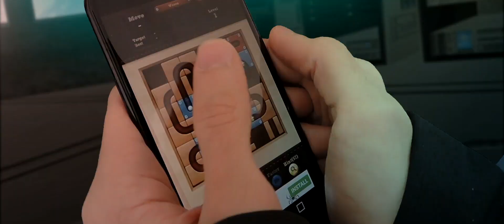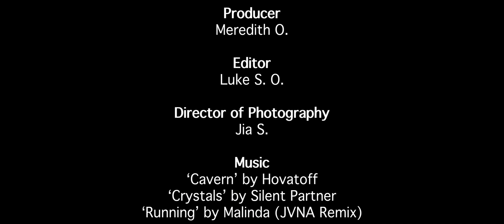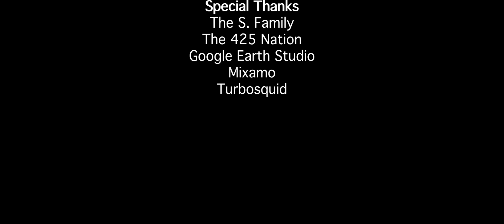Retriever | Short Film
On a distant planet, Raxim was given a job to retrieve a package for Tinac. Along the way, he soon will find out that it won't be that easy. Raxim has to go through a bunch of obstacles and monsters to make this type of delivery.

Special thanks to Google Earth Studio for letting me use their program and Turbosquid 3D designers for letting me use their models.

And don't forget to stay fortified!!